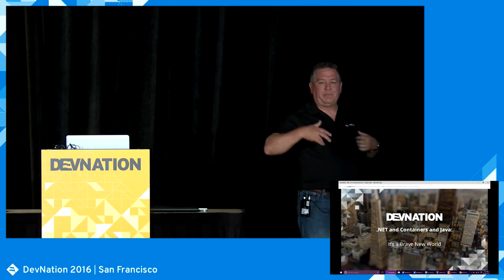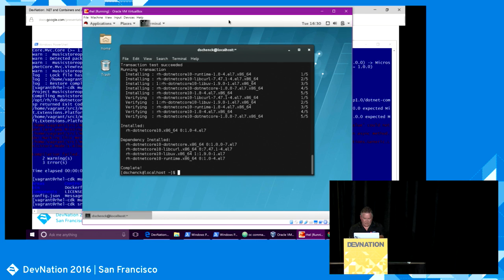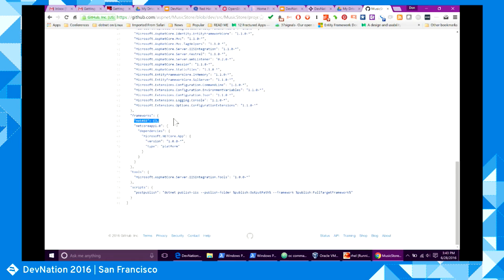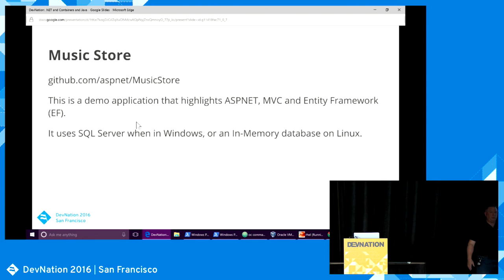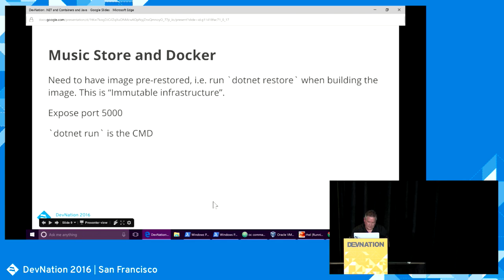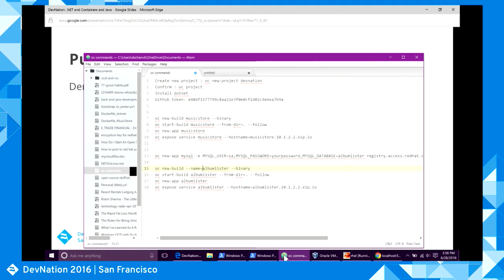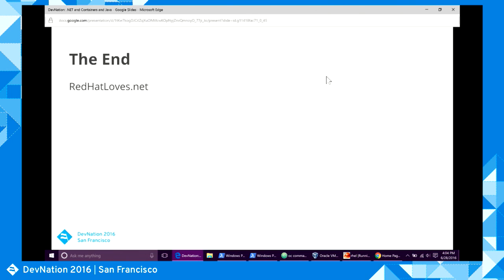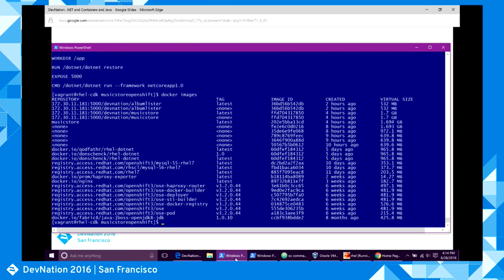.NET And Java And Containers: It’S A Brave New World (Don Schenck)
Containers: they’re all the rage. But you need to stay grounded in trusted technology such as Java and .NET. Wouldn’t it be great if someone showed an example of bringing Java and .NET and containers together? Oh, and don’t be limited to just one technology stack. Well, this is that session. I’ll be using as many technologies as we can cram into 60 minutes to show how open source brings the old and new together to make both even better. You won’t want to miss this.